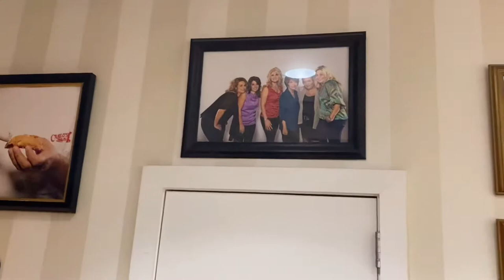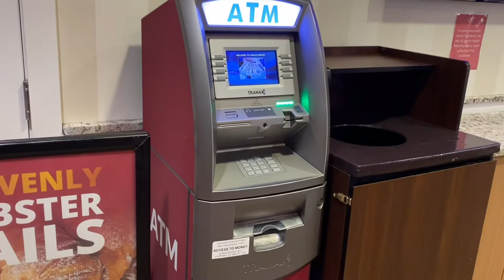Visitando CAKE BOSS HOBOKEN NJ